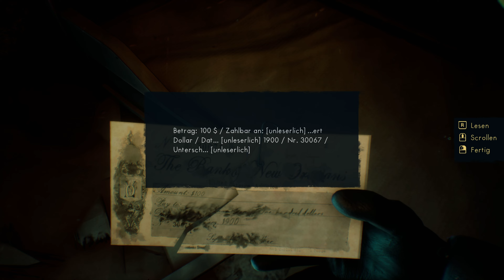Thalassa: Edge Of The Abyss #06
Thalassa - Edge of the Abyss
Let's Play Thalassa - Edge of the Abyss
Story
Thalassa